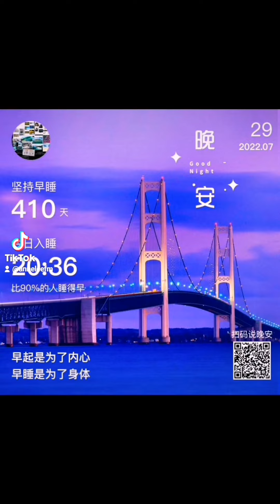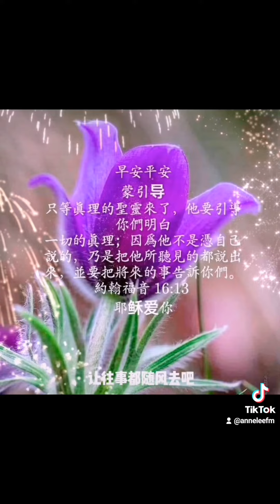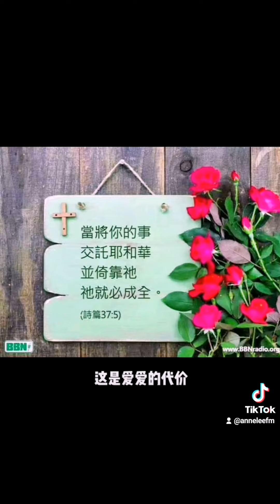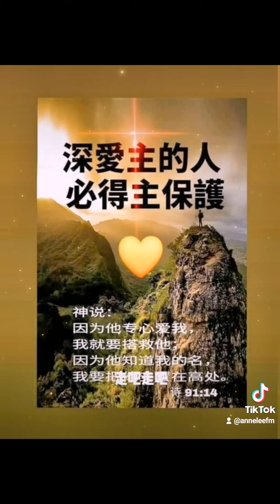［anneleefmk］7.57am to 17.14pm 29.7.2022 零星地变得优秀，也能拼凑出整个银河。